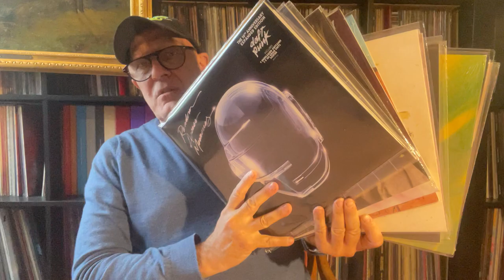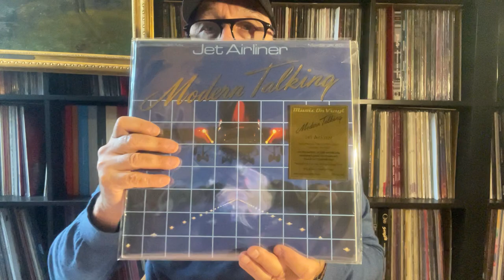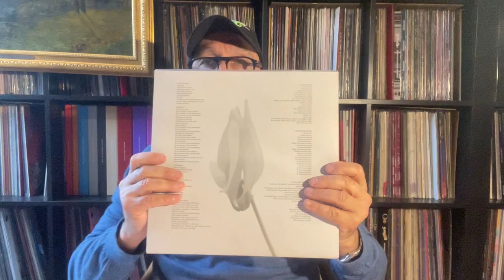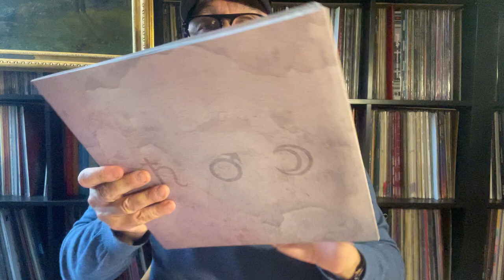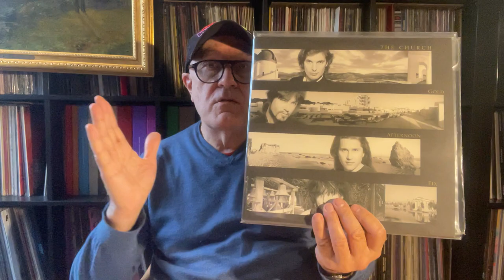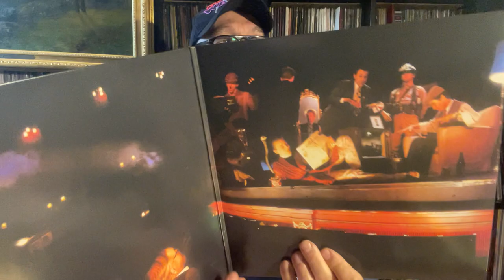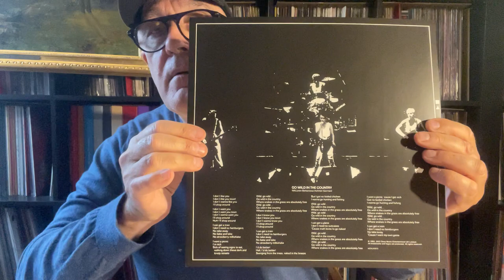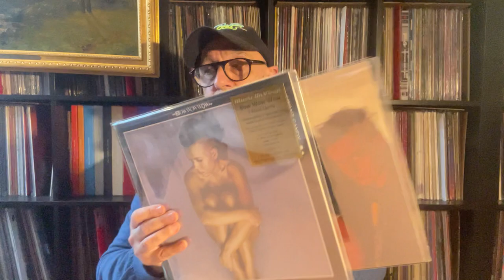Super Represses Electro Disco Pop Rock ModernTalking DaftPunk TearsForFears RSD 2023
Avec une douzaine de rééditions de disques vinyles DaftPunk RandomAccessMemories (10th Anniversary Edition) 2013 RE 2023 ModernTalking JetAirliner -12 " - 1987 LonelyTearsInChinatown -12" - 1987 RE 2023 MOV TearsForFears SaturnineMartial&Lunatic - RSD 2023 AFlockOfSeagulls - Rare Birds (B-Sides, Edits & Alternate Mixes) RSD 2023 BOWWOWWOW - LP 1982 & 1983 RE MOV 2022 Madness LP 1982 The Rise&Fall (Our House) RE 2022 Pulp LP Separations 1992 RE 2015 & 2022 TheChurch GoldAfternoonFixLP 1990 RE 2022 et Chris&Cosey LP MusikFantastique! LP 1992 RE 2023 TheB-52's – Mesopotamia LP 1982 RE 2022 Warner Bros WEA